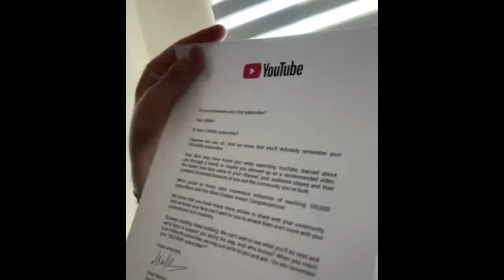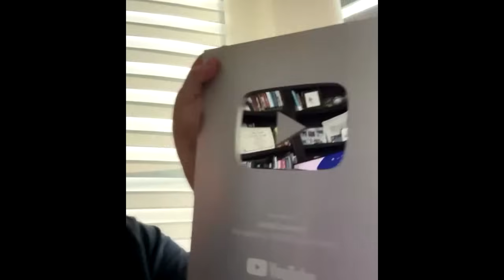Celebrate our YouTube Award with us! Learn and chat about holographic teleportation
Join us this Saturday for a live celebration of our YouTube Creator Award, and a fun and informative Q&A session about our holographic teleportation technology. You’ll also get a chance to interact with us and other subscribers in a live chat. Don’t miss this awesome opportunity. Click on the notification button to get notified when we go live!  @holoconnect228

Acompáñanos este sábado para una celebración en vivo de nuestro premio de YouTube Creator, y una sesión de preguntas y respuestas divertida e informativa sobre nuestra tecnología de teletransportación holográfica. También tendrás la oportunidad de interactuar con nosotros y otros suscriptores en un chat en vivo. No te pierdas esta increíble oportunidad. Haz clic en el botón de notificaciones para que te avisemos cuando estemos en vivo.  @holoconnect228